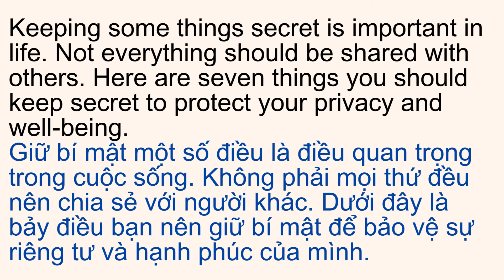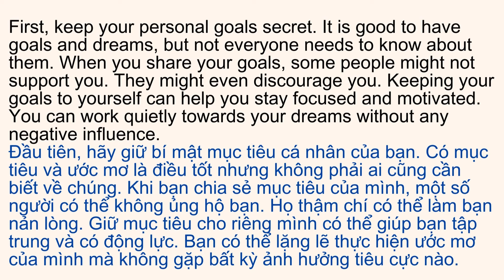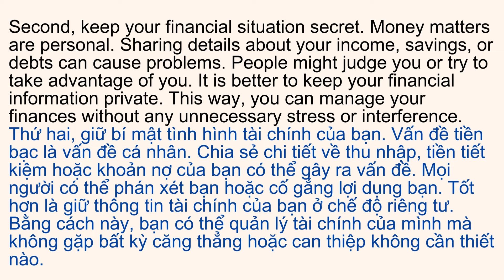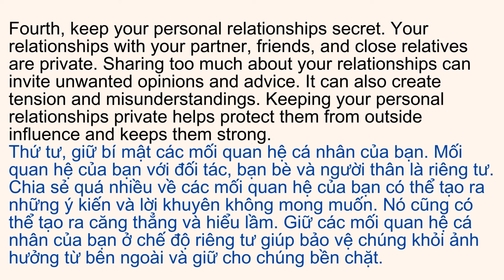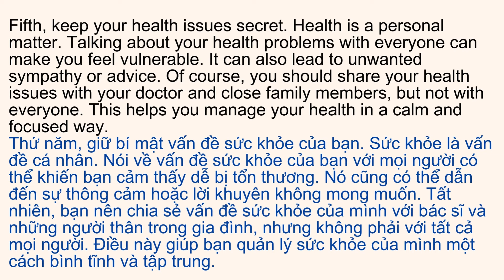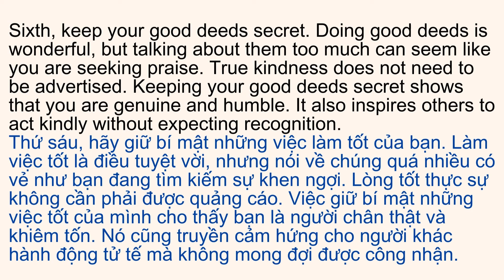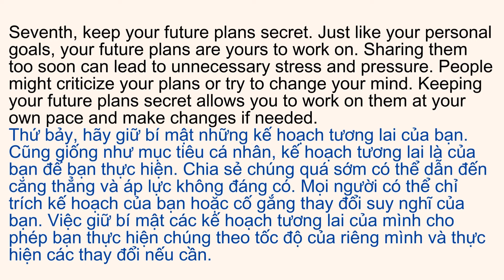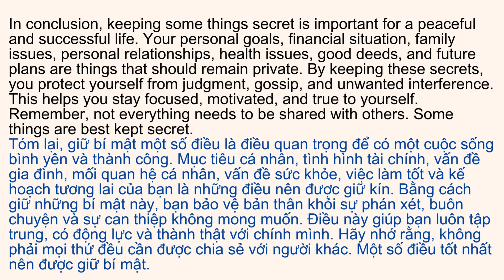7 Things You Should Keep Secret | Level B1 | Listening skill channel